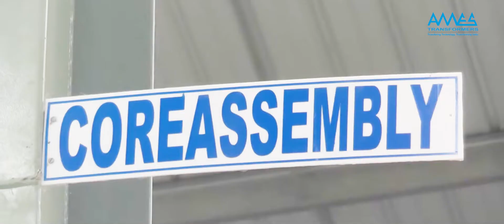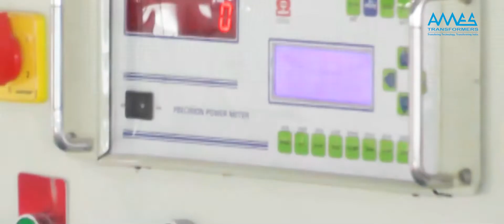AMES TRANSFORMERS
Ames Impex Electricals Pvt. Ltd.

An ISO-9000 Certified Company, AMES IMPEX Electricals has over 25 years of experience in the manufacturing of Transformers. Apart from expertise in designing and manufacturing, the company also deals with the distribution of transformers. A reputed manufacturer and distributor of standard and custom built transformers the company focuses on “Total Customer Satisfaction” by offering quality products and after-sales service.

The company believes in quality oriented products and therefore the best and most suitable raw materials are used in the manufacturing process. All cores of AMES Transformers are made of quality Cold-Rolled Silicon Steel. The cores are arranged with mitered joints of lamination and completely coated and sealed with a special resin for protection against corrosion and moisture. The core legs are bound with insulating tape. Frames and other steel parts are not galvanized to resist rust. Automated stacking and forming by our cut-to-length line ensures precise construction and the step-lap core process reduces load, load current, and core noise.

The company has expertise in designing and manufacturing of customized Cast Resin / Dry Type / Oil Cooled / Resin Impregnated transformers up to 7.5MVA, 33KV.

The Dry Type Transformer manufactured by AMES, is produced by epoxy resin vacuum casting. These resin electrical lines include – but is not limited to – Distribution of Transformers, Rectifying Transformers, High Current Transformer, Single-Phase Transformer, and Dual-Ratio Substations.

Office & Works

Plot No 22,23,30,31 Nirmal Industrial Park
New GIDC, At & Post Gozaria, Dist. Mehsana - 382825
Gujarat, INDIA

Our Network
Mumbai, Delhi, Chennai, Kochin, Palakkad, Pune, Kolkata, Hyderabad, Vishakhapattnam, Rourkela, Coimbatore, Pondichery